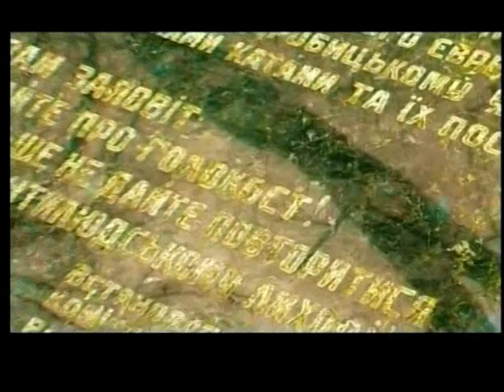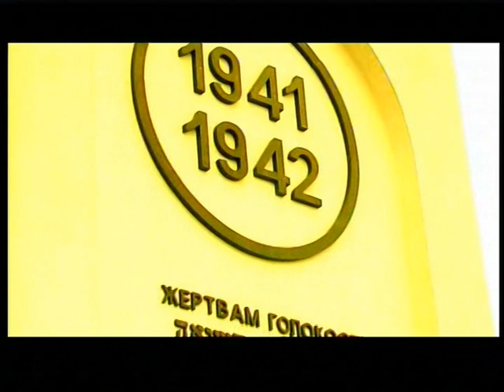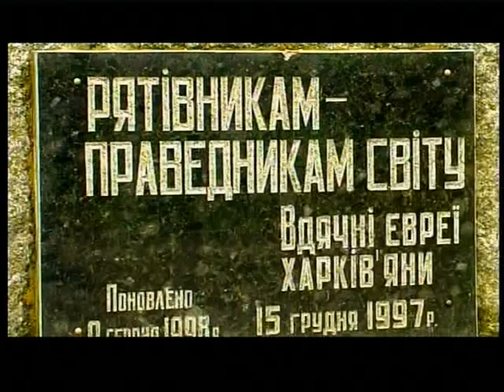Jewish addresses in Kharkov - Russian audio - part 2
The Jewish community of the city of Kharkov has existed for more than 200 years, taking deeper roots as the city was growing. Jewish addresses on the map of the Slobozhanskiy Region began to appear in the middle of the 18-th century.
Jewish Kharkov today is filled with thriving religious life, communal mutual aid, Jewish education from the kindergarten to academic Jewish studies at International Solomon University; other activities include festivals, holiday celebrations, seminars, active volunteer work, as well as trips to the memorable Jewish sites of Ukraine and Europe. There are also close ties with Israel, distinctive evidences of which is marking the Annual Days of Jewish and Israel culture in Kharkov.
The visit of the "We are One" educational project coincides with the Days of Jewish culture in Kharkov (October 3-10, 2010) - a potent cultural program which unravels for the city's guests and residents all the richness and variety of the Jewish heritage.